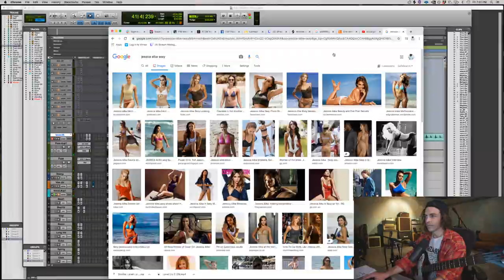Punk Blues Jam - Childhood Discipline - Getting a Smack Before Conan O'Brien Interview - Twitch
Making a PUNK BLUES Jam - Getting a smack before being interviewed by Conan O'Brien - Twitch recap. Streaming Tuesdays and Fridays at 5pm AEDT on Twitch. So much fun!
PS tone comes from the Frenzal Rhomb tee!